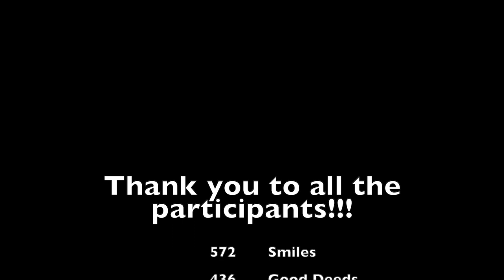2022 Tech Olympics Closing Ceremony